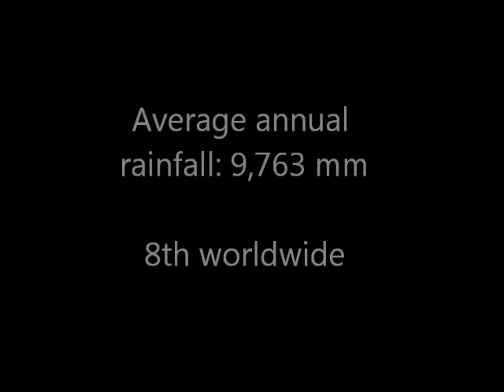Mount Waialeale | Kauai | Hawaii | USA , shield volcano with substantial rainfall and waterfalls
Mount Waialeale

MT. WAIALEALE, KAUAI, HAWAII, OCEANIA

in English without the ʻokina, is a shield volcano and the second highest point on the island of Kauaʻi in the Hawaiian Islands. Its name literally means "rippling water" or "overflowing water" [1]
The mountain, at an elevation of 5,148 feet (1,569 m), averages more than 452 inches (11,500 mm) of rain a year since 1912, with a record 683 inches (17,300 mm) in 1982; its summit is one of the rainiest spots on earth.[2][not in citation given] Recent reports though mention that over the period 1978–2007 the wettest spot in Hawaii is Big Bog on Maui (404 inches or 10,300 mm per year).[3]
The great rainfall in the area produces the Alakaʻi Wilderness Preserve, a large boggy area that is home to many rare plants. The ground is so wet that although trails exist, access by foot to the Waiʻaleʻale area is extremely difficult.
A number of rare local plant species are named for this mountain, including Astelia waialealae, Melicope waialealae, and the endemic Dubautia waialealae.[7]
Several factors give the summit of Waiʻaleʻale more potential to create precipitation than the rest of the island chain:
Its northern position relative to the main Hawaiian Islands provides more exposure to frontal systems that bring rain during the winter.
It has a relatively round and regular conical shape, exposing all sides of its peak to winds and the moisture that they carry.
Its peak lies just below the so-called trade wind inversion layer of 6,000 feet (1,800 m), above which trade-wind-produced clouds cannot rise.
And most importantly, the steep cliffs cause the moisture-laden air to rise rapidly – over 3,000 feet (910 m) in less than 0.5 miles (0.80 km) – and drop a large portion of its rain in one spot, as opposed to spreading the rain out over a larger area if the slope were more gradual.